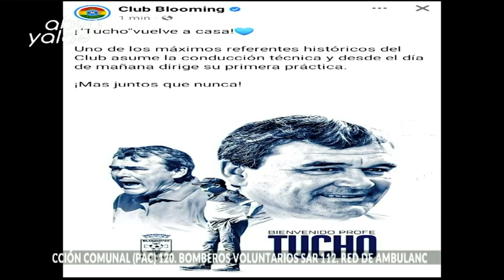¿Debe o no debe ser cuestionado el arbitraje en Bolivia?